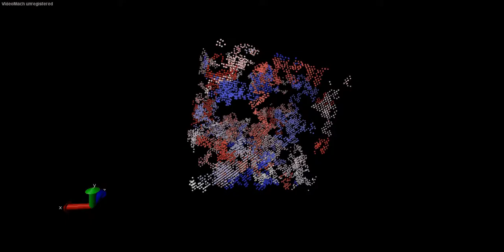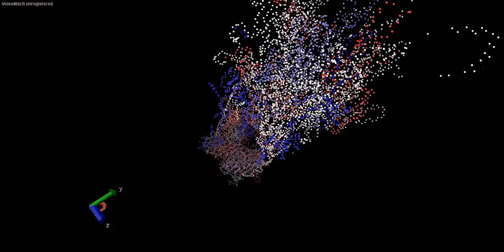Atomistic Deformation of Amorphous Polyethylene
Deformation of an amorphous polyethylene structure with 20 chains of 1000 monomers length. The strain rate is 1e10 per second and the temperature is 100 K.

Citations:

The simulation files were developed by:
Mark A. Tschopp, Delwar Hossain and Mark F. Horstemeyer

Simulation performed in LAMMPS Molecular Dynamics Simulator
S. Plimpton, Fast Parallel Algorithms for Short-Range Molecular Dynamics, J Comp Phys, 117, 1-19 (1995).

Windows 64-bit binary executable cross-compiled by:
Axel Kohlmeyer    (Big thanks)

Notes:
To generate data files for plotting the additional lines of code were inserted at line 51 of the input file:
dump dumpdata all dcd 100 dump.deform_dreiding.dcd
dump_modify dumpdata unwrap yes

Running the simulation:
Move "in.deform_dreiding" and "PE_nc10_cl1000.dat" to the LAMMPS executable directory.

In command prompt (may need to run as administrator) for multicore processing:
Change into the MPICH2 installation directory, then into the subdirectory bin and
execute:
smpd.exe -install

Change into the LAMMPS installation directory, then into the subdirectory bin and execute:
set OPEN_MP_THREADS = 1
mpiexec -localonly -np 4 lmp_mpi.exe -i in.deform_dreiding